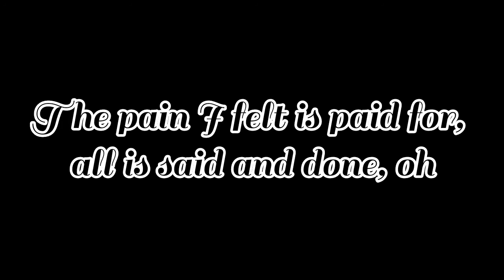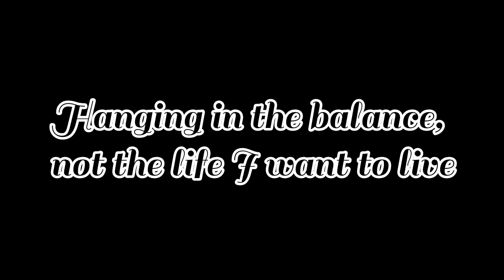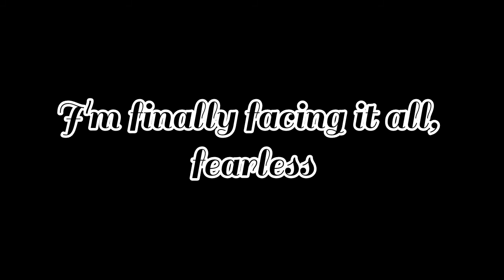Lost Sky Fearless || (LYRICS VIDEO)